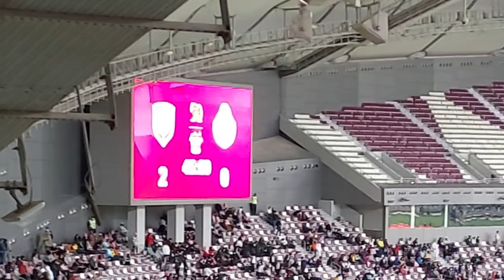🔴Live stream Amircup2022 final Duhail 2- 0 Garaffa